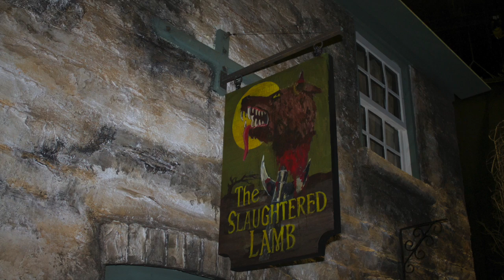American Werewolf In London House at Halloween Horror Nights 25-You Won't Believe What's inside!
NEVER BEFORE SEEN: Inside The An American Werewolf In London House at Halloween Horror Nights 25.

Have you ever wondered what it's like inside the houses at Halloween Horror Nights with the lights turned on?! I got a chance to visit a few of the houses during Halloween Horror Nights 25 including the very popular and SCARY An American Werewolf in London House. I put together some of the pictures that I was able to take while walking through the house and they turned out AMAZING.

YOU HAVE TO CHECK THIS OUT! Especially if you have ever been to Halloween Horror Nights before. It's amazing how detailed and realistic everything is in these houses.

If you like what you see, be sure to leave a thumbs up or a comment letting me know what you think of this HHN25 house!